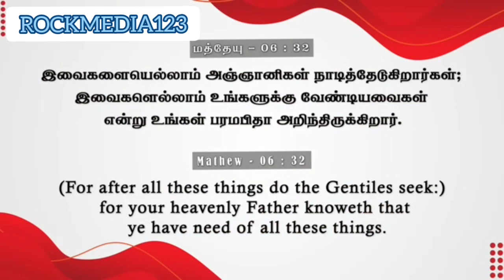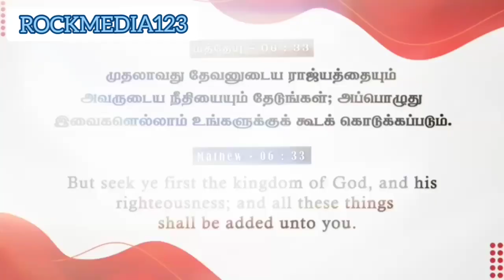தேவை அறிந்தும் ஏன் இன்னும் செய்யவில்லை | daily manna |pas : JOHNSAM JOYSON|@ROCKMEDIA123